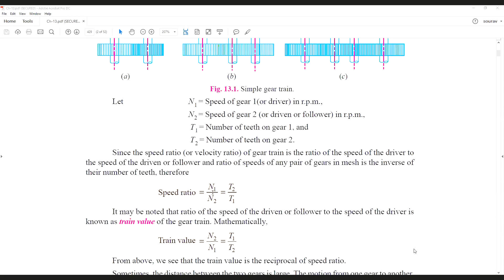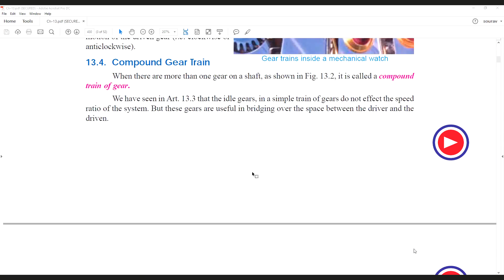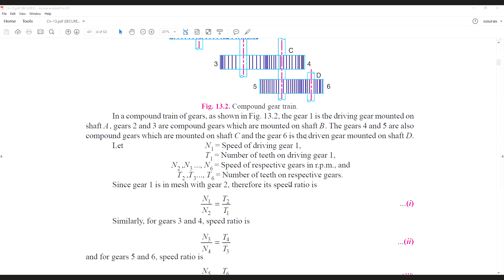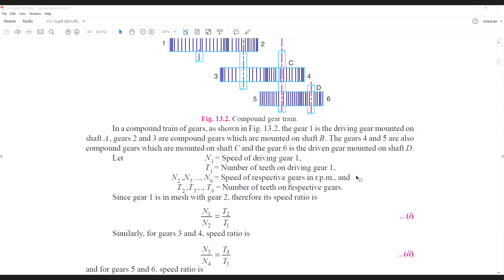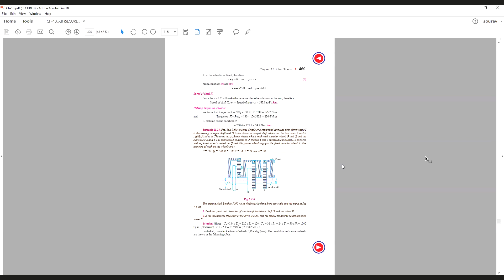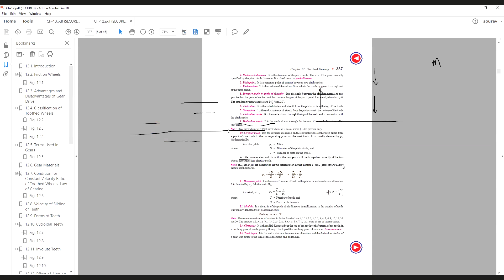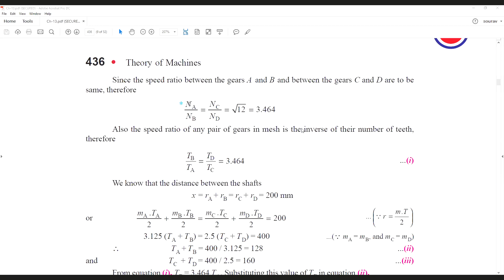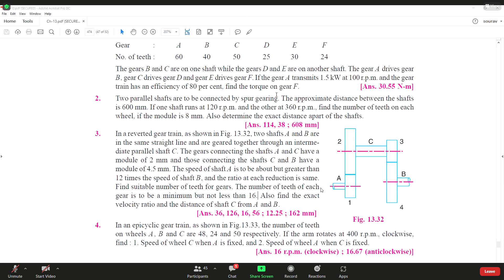fme sourov sir 2021 08 23